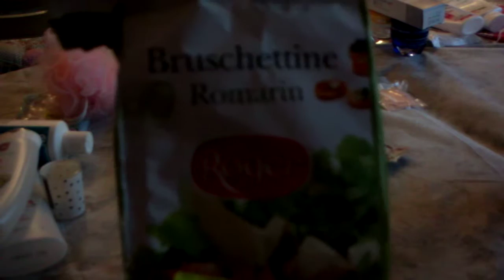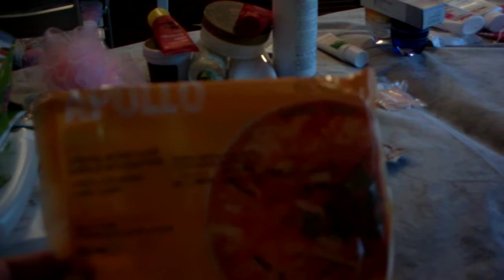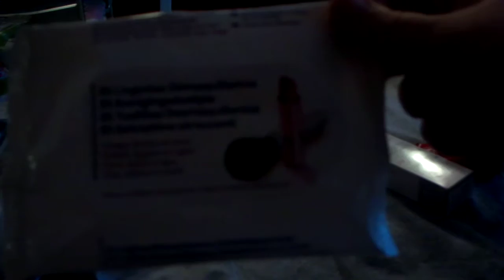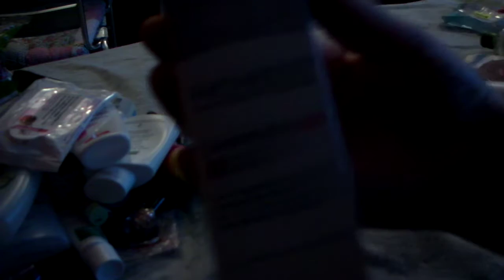produits terminees octobre & debut novembre